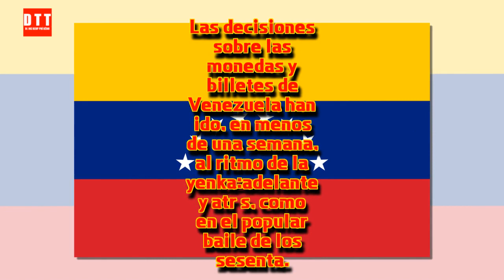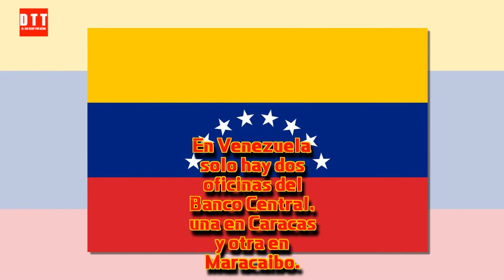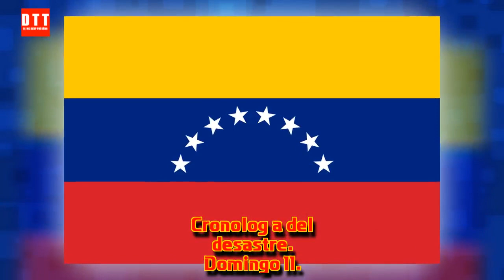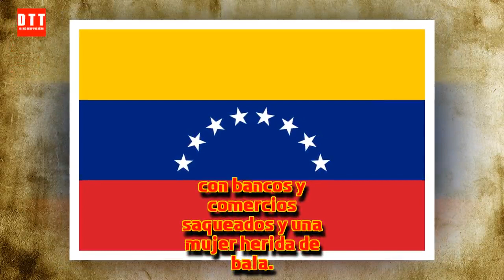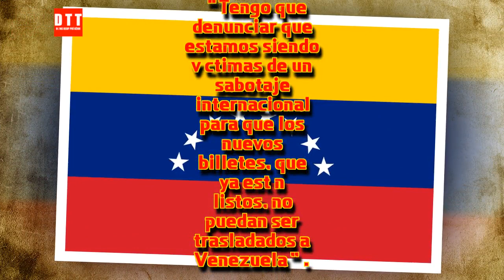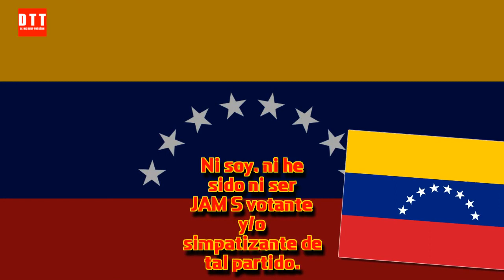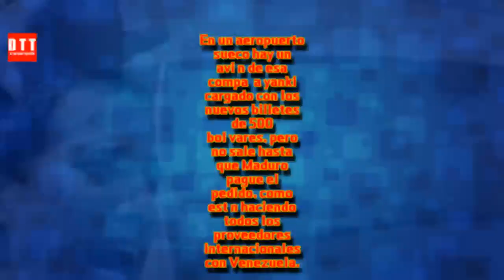NOTICIAS VENEZUELA hoy | 24/24 | Un desastre y hoy sucedió. Maduro para el caos.